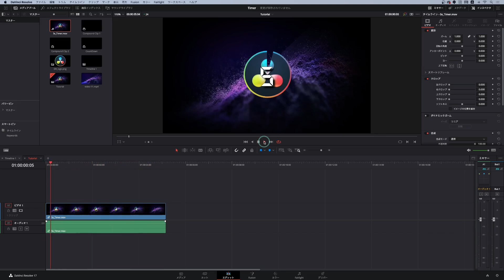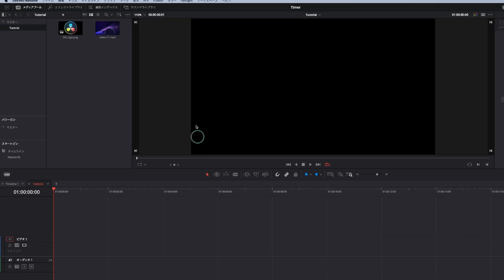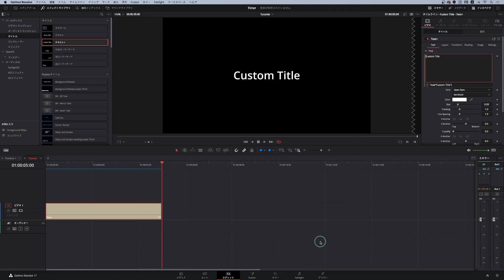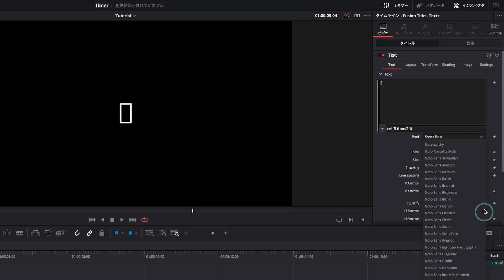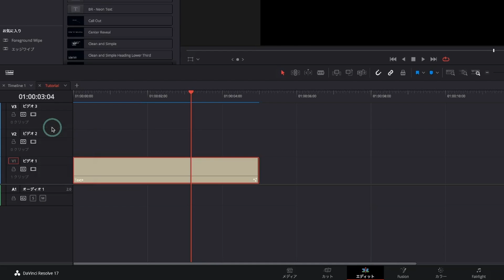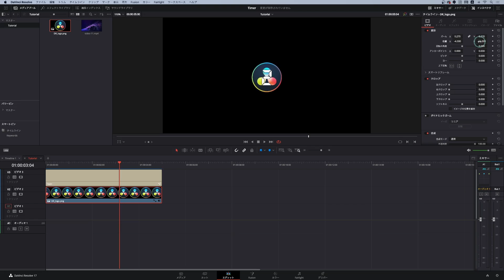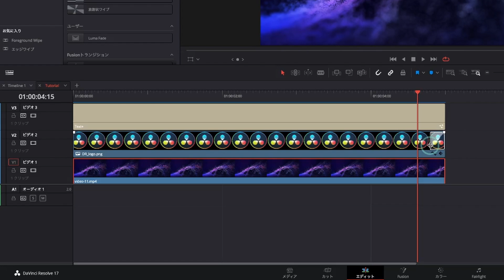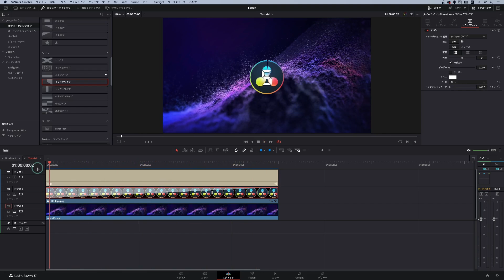【Fusionなし】5分で簡単に作れるタイマー！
今回はFusionなしで手軽に作れるタイマー作成について解説しました！

【Expressionテンプレ】
ceil(秒数-time/フレームレート)

例：ceil(5-time/24)
→5秒タイマー、FPSが24フレームの場合

DaVinci ResolveはBlack Magic Design社の動画編集ソフトです。
無料版でも様々な機能が使えるのでぜひインストールしてみて下さい！

【使用機材】
Camera：Sony a7sIII
Mic：AKG C214
Lens: Batis Zeiss 40/F2
Tamron 28-75mm F2.8
Footage: S-log3